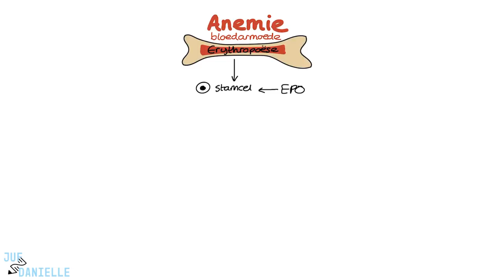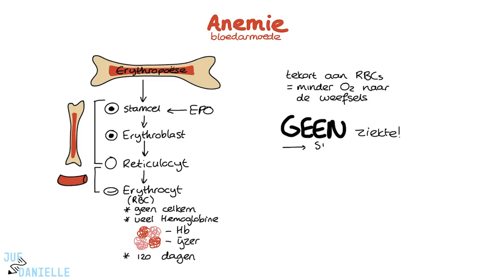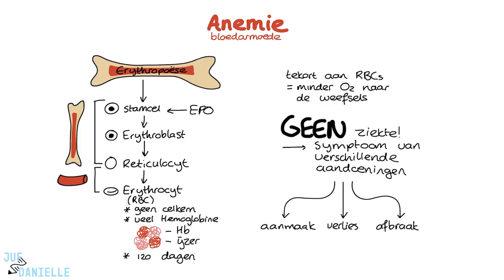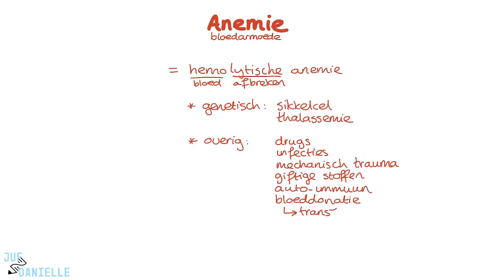Anemie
✅ Anemie (Bloedarmoede) | Verpleegkunde Uitleg
In deze video bespreekt Danielle anemie, oftewel bloedarmoede. Je leert over de verschillende oorzaken van anemie, de bijbehorende symptomen en hoe deze aandoening behandeld kan worden. Deze video is essentieel voor verpleegkundestudenten die begrip willen krijgen van de onderliggende mechanismen van anemie en de impact ervan op het lichaam.

⭐ Belangrijke onderwerpen in deze video:
- Wat is anemie? Een overzicht van hematopoëse en de productie van rode bloedcellen
- Indeling van anemie: verminderde aanmaak, verhoogd verlies, en verhoogde afbraak van rode bloedcellen
- Meest voorkomende vormen van anemie, zoals ijzergebreksanemie, vitamine B12-tekort, en hemolytische anemie
- Symptomen van anemie: van bleekheid en vermoeidheid tot Pica-gedrag
- Behandelingsopties, inclusief ijzersuppletie en bloedtransfusie volgens de 4-5-6-regel